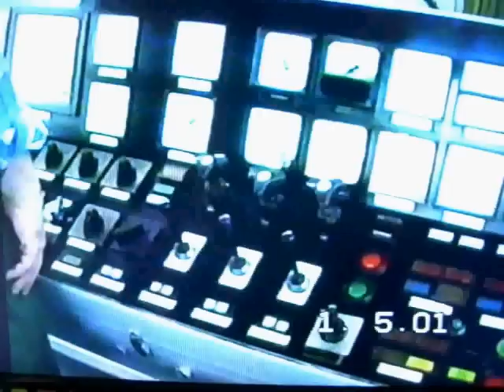Bucket Dredger, Pogłębiarka Czerpakowa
Pogłębianie